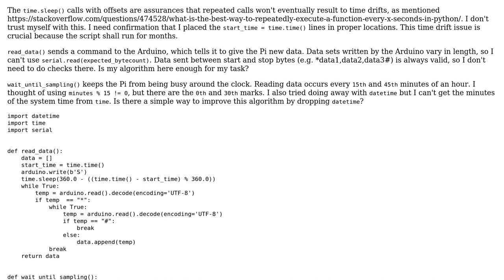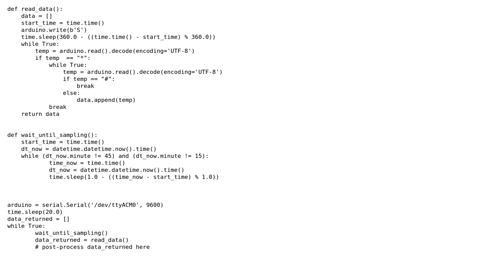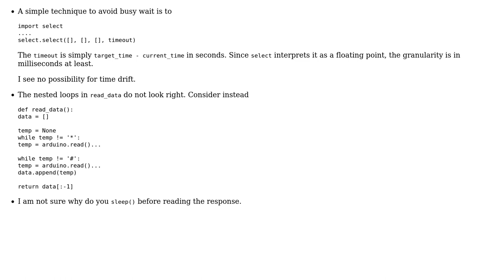RPi script to periodically collect data from Arduino through serial port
With thanks & praise to God, and with thanks to the many people who have made this project possible! You are responsible for your own actions.